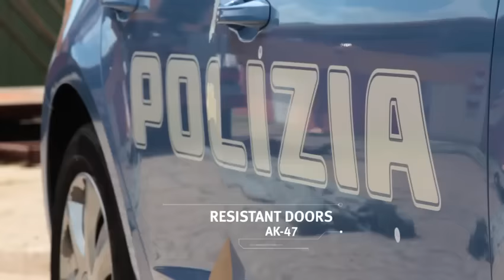Italian Police Force puts its faith in the SEAT Leon | AutoMotoTV Deutsch